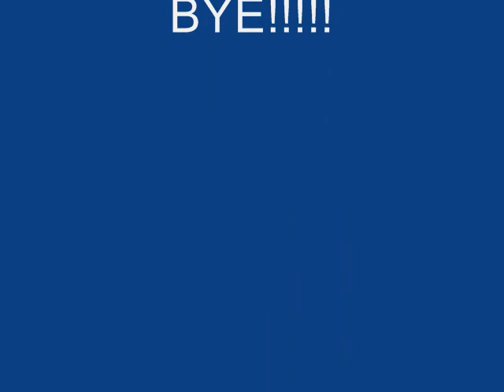avonpark mlk parade 2010